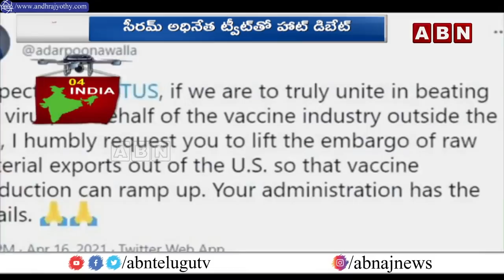India: America Break For India Over Covid Vaccination | ABN Telugu